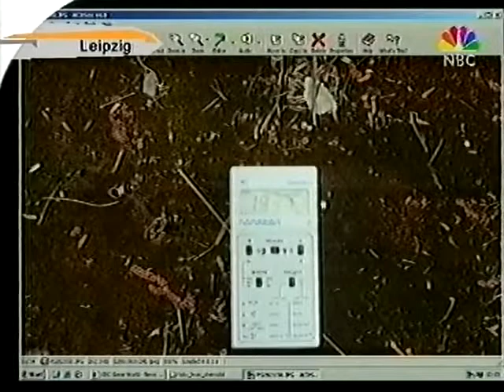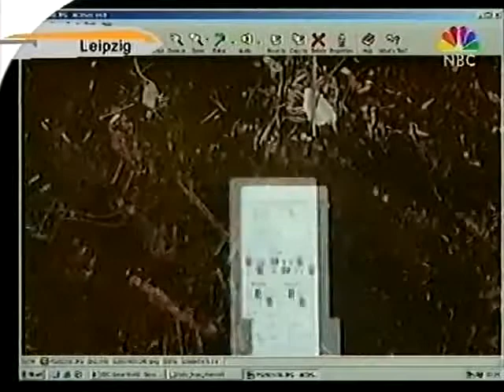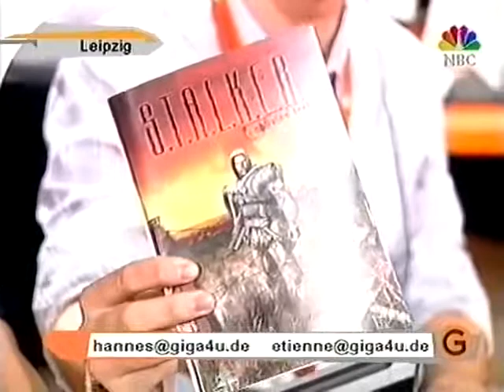GIGA Games - 30.08.2002 (Folge 450)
PC mit Hannes & Etienne: STALKER Oblivion Lost mit Gast